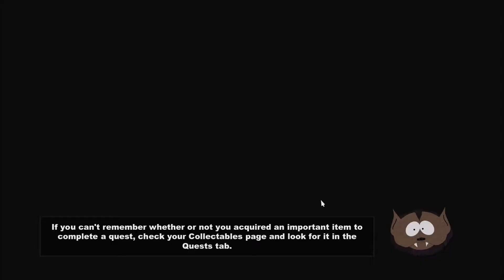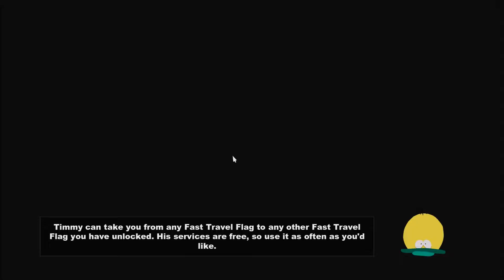And It's Gone - South park: The Stick of Truth Ep4 (Norsk)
Reisen fortsetter videre i South Park